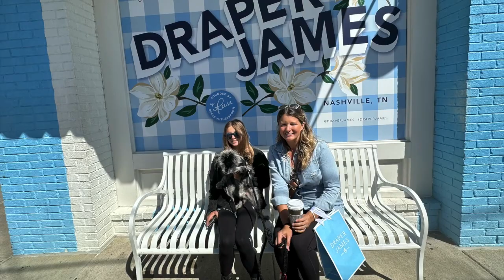S2:E24 - Nashville TN! - Tornadoes! - Country Music!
We made it to Nashville! Hung out downtown, listened to a great singer @scottyhastingmusic , dodged more tornadoes, checked out the Grand Ole Opry and helped a friend complete a brake job on her Jeep.

$10 off Discount: ROCKY10